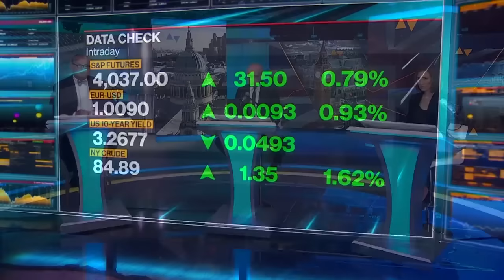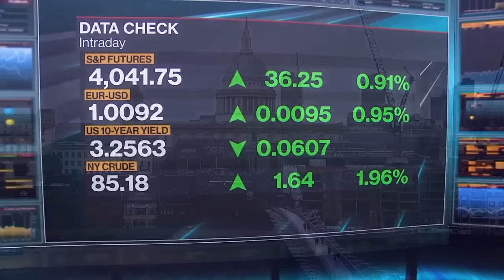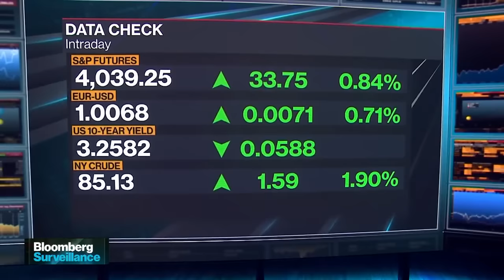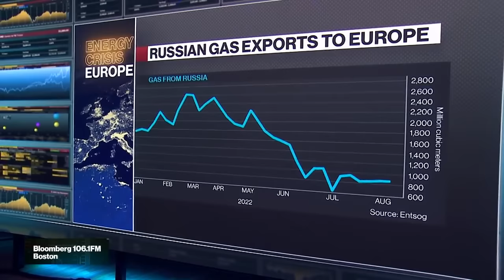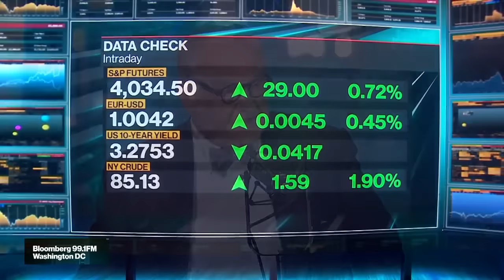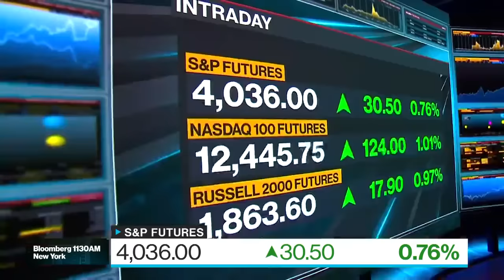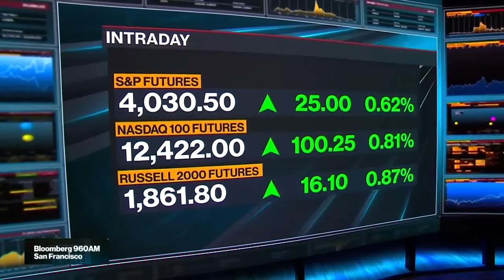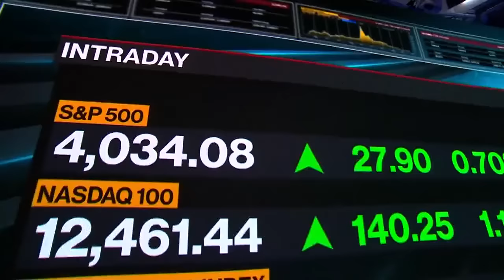Death of Queen Elizabeth: Bloomberg Surveillance 9/9/2022